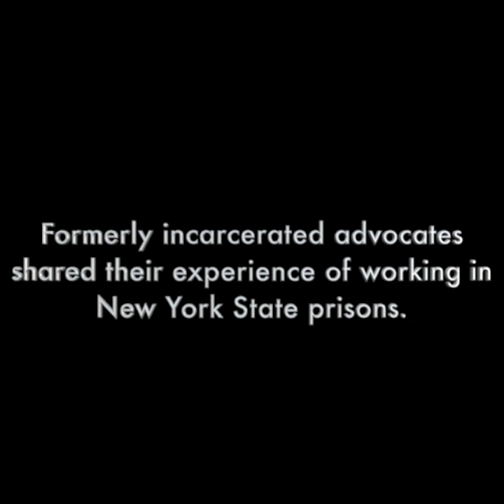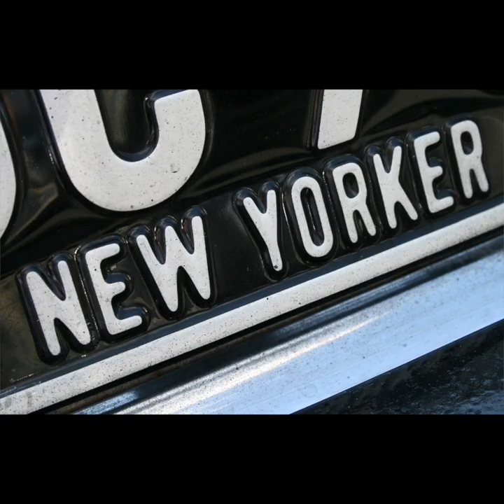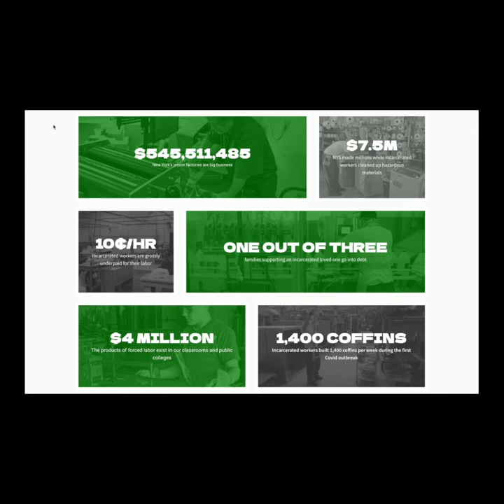13th Forward Mini-Documentary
This documentary put together by the 13th Forward Steering Committee details the dark history of the forced labor system in New York State prisons. Included in the documentary is testimony of the prison labor system from people who were formerly incarcerated and dealt with this cruel, unjust, exploitative system first hand. Learn more about the movement to end forced labor in New York State prisons by visiting.